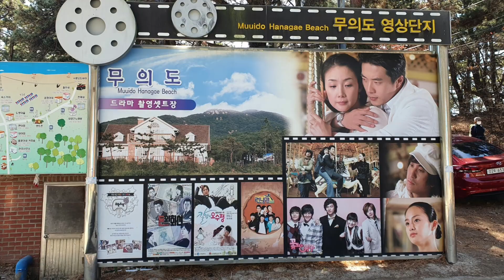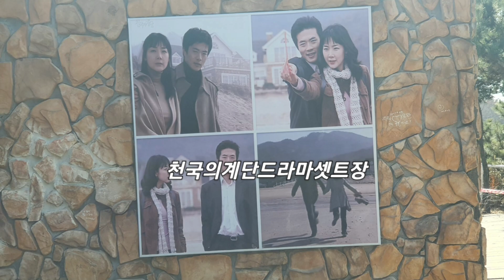무의도제1부 하나개해수욕장 해상관광탐방로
영종도끝에서 다리 넘어서 무의도
하나개해수욕장 해상관광탐방로
해수욕장 옆으로 해안을따라 이어지는 데크길을 따라 왕복 3km쯤 됩니다.
편안한길이기에 누구나 힘들지않게 걸을수있는 길입니다.
해상데크길을 끝까지가서 산길로 돌아오시면 되겠습니다.
하나개해수욕장옆에 드라마섯트장도 있습니다.